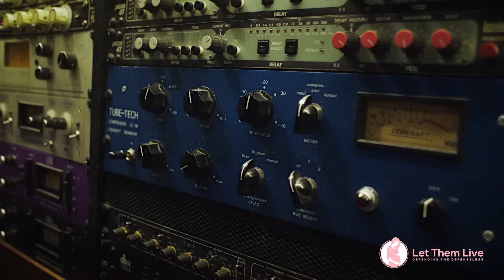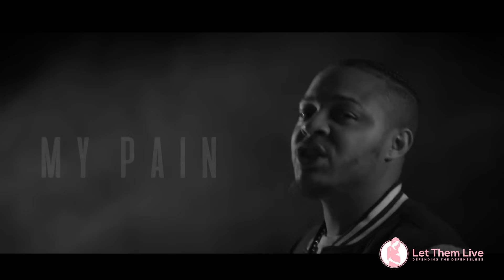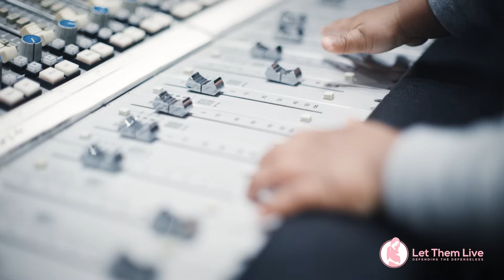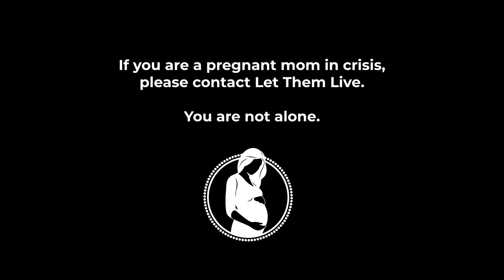Hip Hop star Bow Wow's son SAVED from abortion: Let Them Live presents "Olivia's Redemption"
Hear the extraordinary true story of Olivia's struggle with abortion after becoming pregnant by actor and hip hop star Shad Gregory Moss, AKA "Bow Wow".

Let Them Live - a nonprofit organization that gives financial assistance to women in crisis pregnancies - provided Olivia with the resources and support she needed to choose life for her beautiful baby boy, Stone.